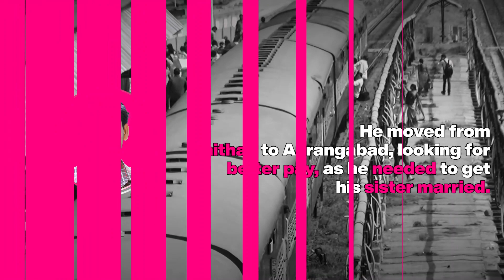Ranjit Borde - Story of Inspiration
What Ranjit hadn’t realised was, his life was going to take a turn for the better.
In Aurangabad, he came across Harpic World Toilet College, which then led
to a housekeeping job at Waluj MIDC. Up until then, a housekeeping job had
seemed unfathomable to him. With the improved conditions and salary, Ranjit could bear all the expenses of his sister’s wedding. “I plan to stay at Waluj permanently,” he says. “I have a fixed job and an income here—I no longer have reason to keep moving.”